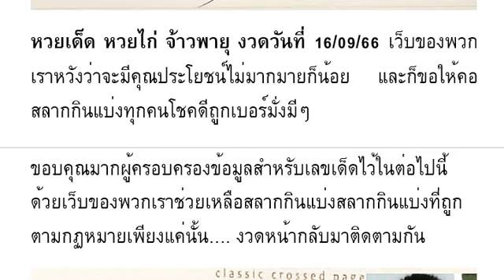🇹🇭2-3ตัวบนล่าง 100%🇹🇭 หว ยเ ด็ด หว ยไ ก่ จ้ าว พา ยุ งวด วัน ที่ 16/09/66